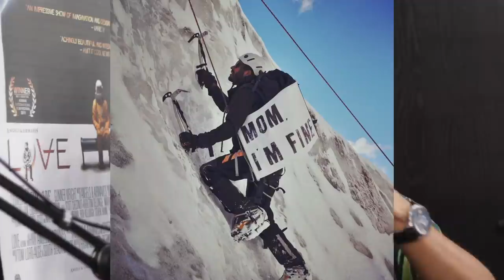CASI ME MUERO EN UNA MONTAÑA A - 15 GRADOS